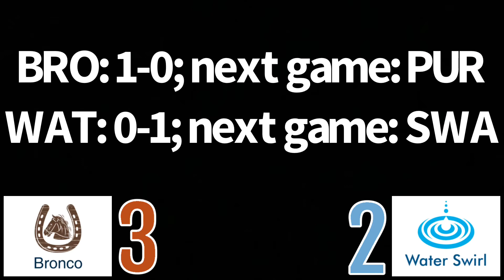2019-20 Maze Race: Bronco vs Water Swirl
Here is round 1 division A game 2 of the 2019-20 Maze Race marble tournament!

Bronco is looking to make his first ever playoff this year while Water Swirl is looking to make it to his first playoff outside of Back to Track!